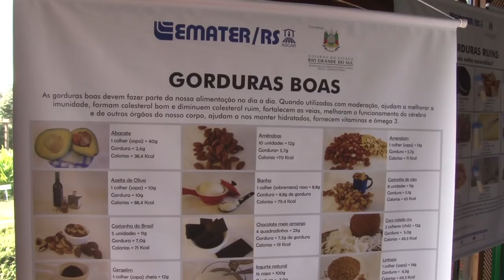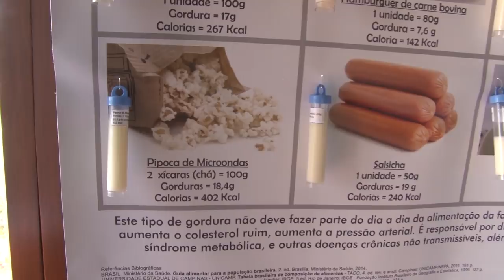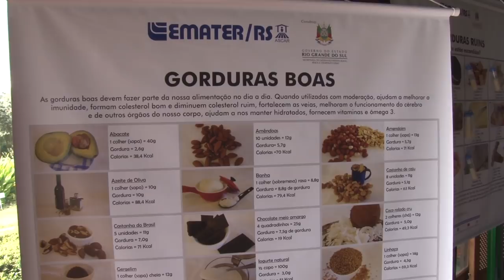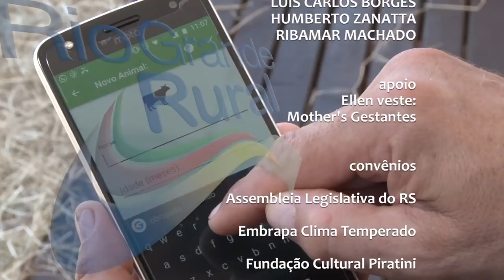Rio Grande Rural #1005 18/03/18 4º bloco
- Escolhas que fazem a diferença na hora de cuidar da saúde
- Agenda